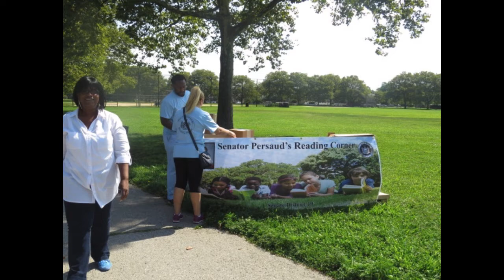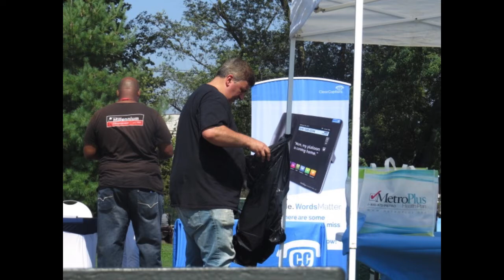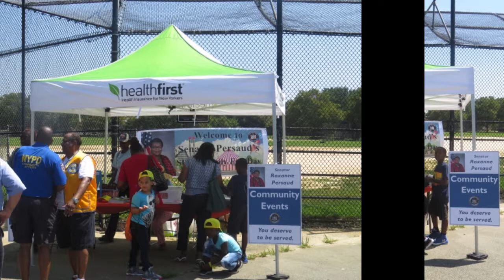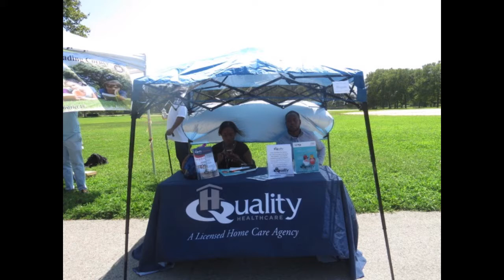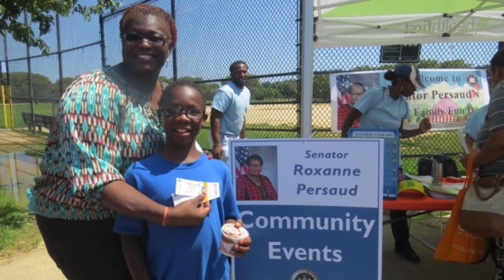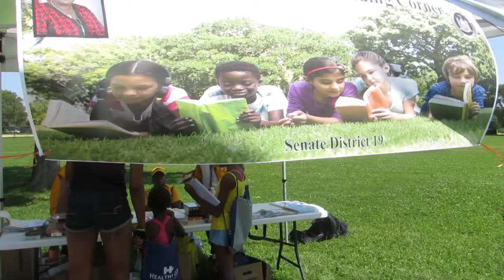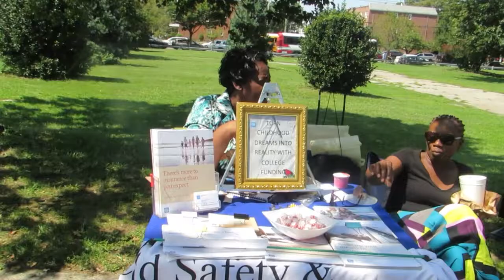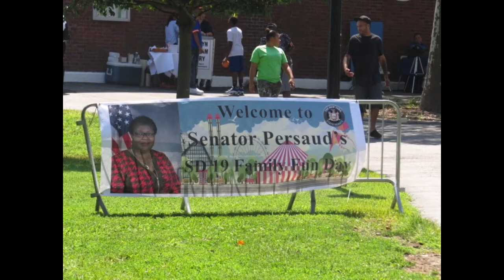Family Fun Day 2017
Senator Roxanne J. Persaud's Family Fun Day Event For All